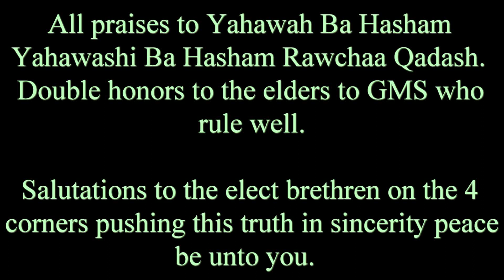You can't let your rod lead